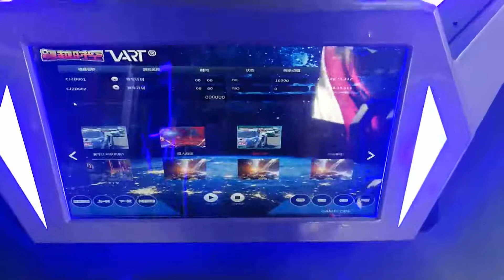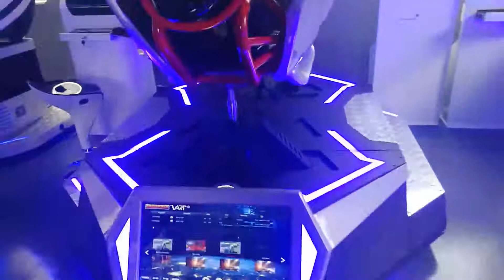VR racing simulator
Ada Huang